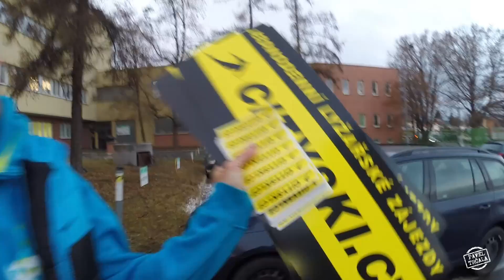Bruslení na Brněnské přehradě :: VLOG 003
Brněnská přehrada je klenot.  V létě můžete na Priglu plavat, surfovat, jezdit na vodních lyžích, nebo na wakeboardu.  V zimě si můžete přijít zabruslit.  Jak ale dát dohromady každodenní práci a natáčení vlogu?  Pavel Trčala odpovídá, i když nestíhá.